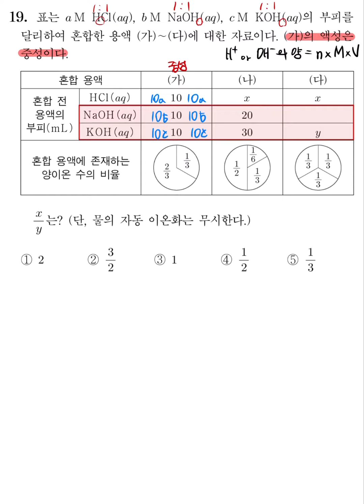24년 9월 모의고사 화학1 19번